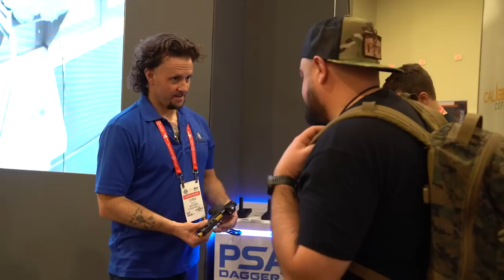Shot Show 2023 Day 3 // Ruger, Hi-Point, Staccato & More!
M*CARBO is at Shot Show 2023!

Up close Hands-On reviews of some of the hottest guns of 2023! Most anticipated new guns from Shot Show 2023, including the Hi-Point JXP10, Ruger LC Carbine, Oracle Arms 2311, Magpul FDP-9, Staccato 2011 CS and more!

CHAPTERS:
00:00 - Meeting James Reeves
01:04 - Hi-Point
02:27 - Aero Precision
03:35 - Rock Island Armory
04:35 - Staccato
07:59 - Chris Drinks Go Juice
08:24 - Magpul
10:04 - FN
11:30 - PSA
13:18 - Ruger
15:15 - Oracle Arms